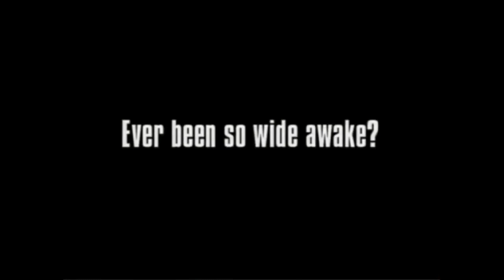Movie Battles 2 - Sniper Interrupted A Duel